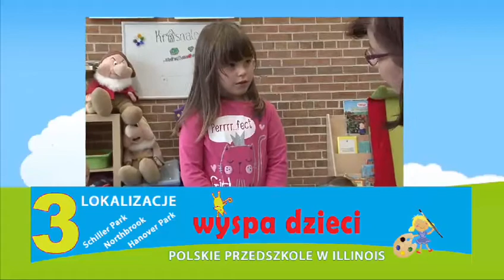Wyspa Dzieci - Krasnale w Schiller Park nagraly reklame!